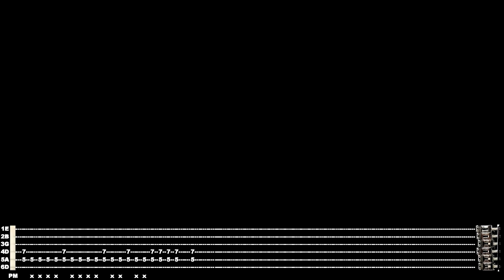Rammstein Rammlied instrumental cover (tabs, backing track and lyrics)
Equipment:
 - Ibanez RGR 321 EX Seymour Duncan Invader & Dimarzio Evolution
 - Ernie ball Cobalt 10-56 (from 7strings complect) \m/
 - TSE808
 - LECTO RECTIFIER
 - Ownhammer Mesa 4x12 v30 impulses
 - Guitar rig 5
 - Ampeg SVX
 - Cubase
 - Shot with Sumsung Galaxy S4 camera